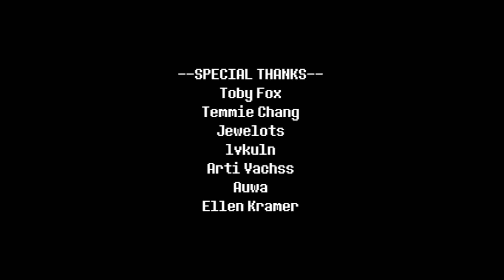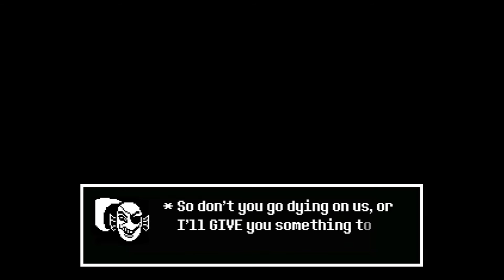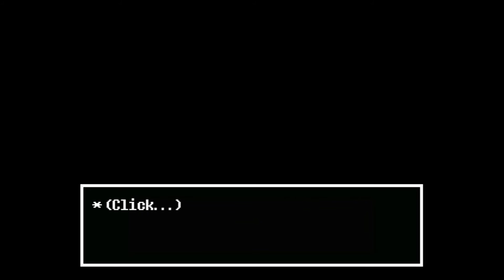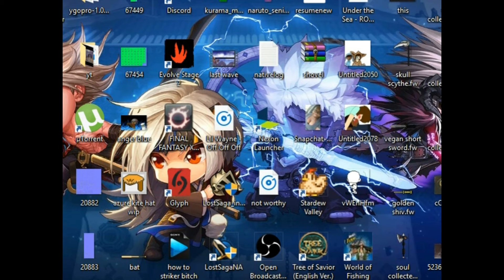undertale- RED | I love the smoothness!!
I hope you all enjoy this video and please leave a like and a comment it helps me improve so I can get more happiness to you guys and don't forget to subscribe.

wanna help bring better content to you guys? why not be one of my patron's ill give you guys neat gifts in the future to give back to my community